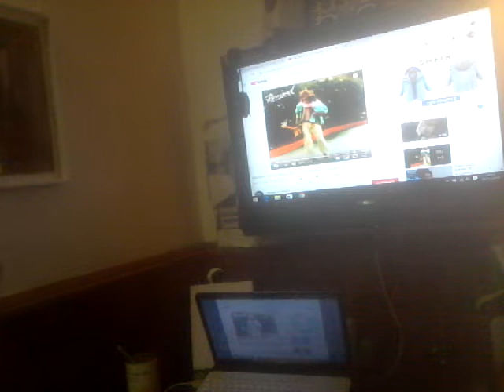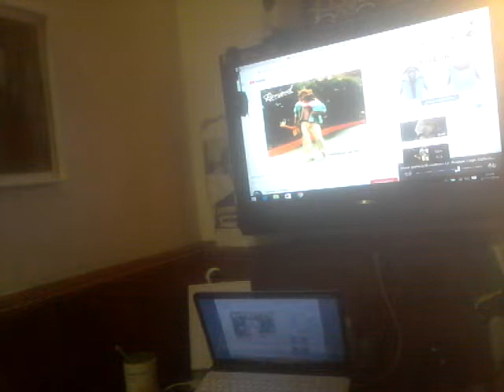MISE AU POINTS..UNE CHAINE SOCIAL MERCI AUX NOUVEAUX ABONNEES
SOCIAL...NETWORK